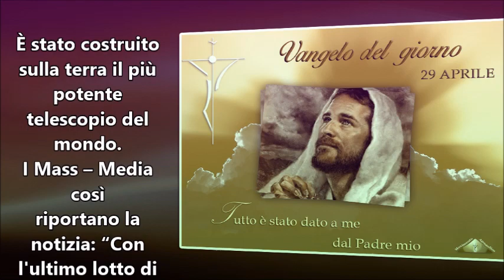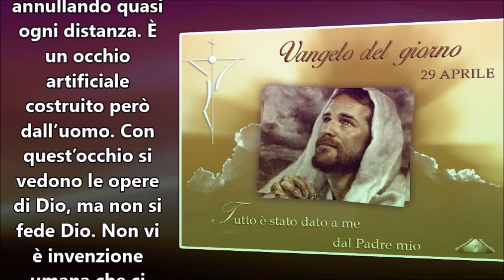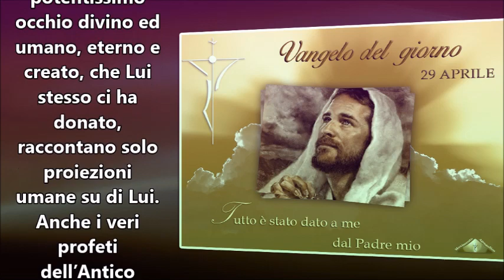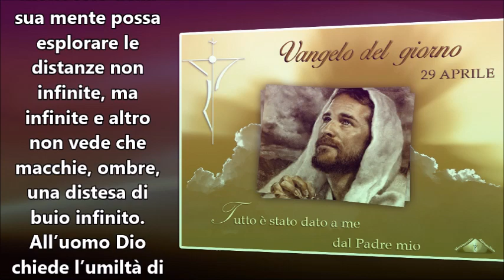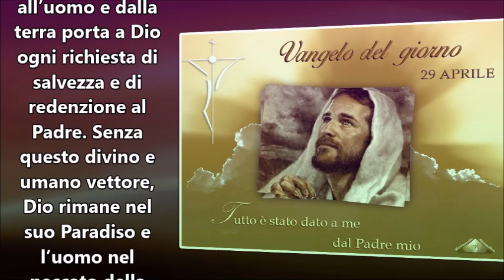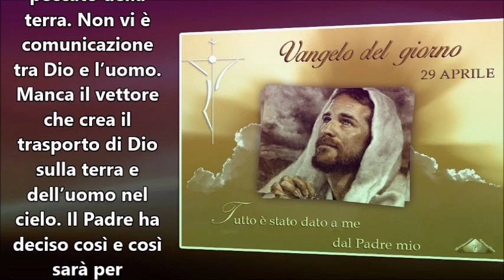IL VANGELO DEL GIORNO 29 APRILE 2016